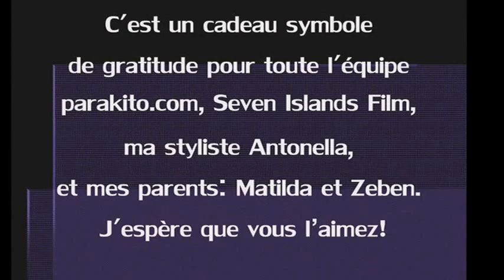"Timber" - Pitbull ft. Ke$ha Performance ARIANN (7 years old) for Para'kitos TM France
Este es un vídeo improvisado de agradecimiento, dedicado a todo el equipo de parakito.com, Seven Islands Film, Antonella, Zeben y Matilda. Un abrazo para todos de ARIANN (6 años) (6 years old)
Podéis verme en youtube como imagen para'kitos TM France y también en twitter @PARAKITO_FR (mis videos y mi foto)